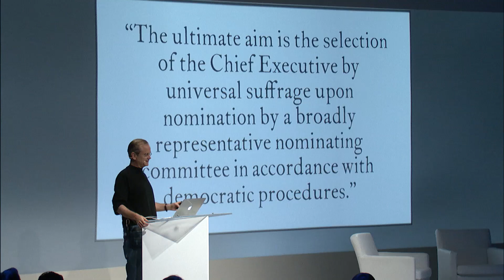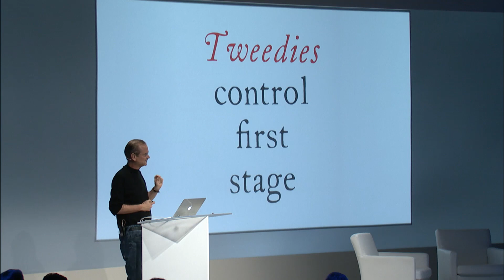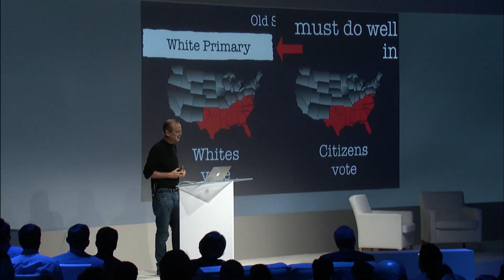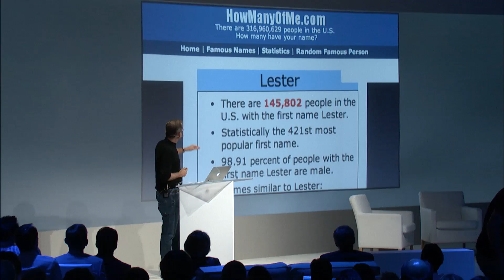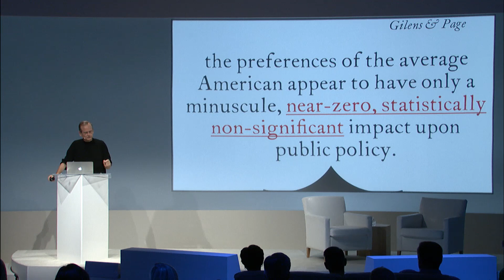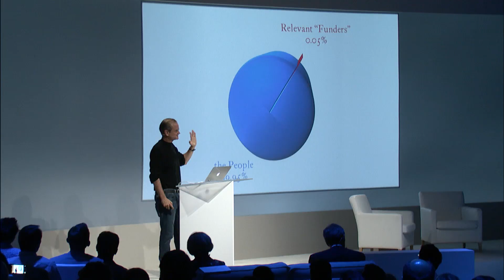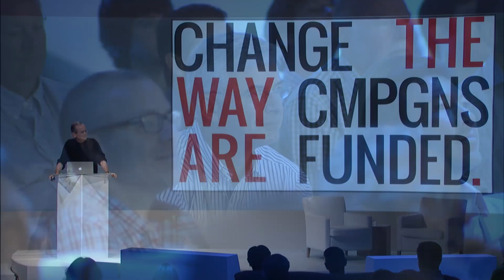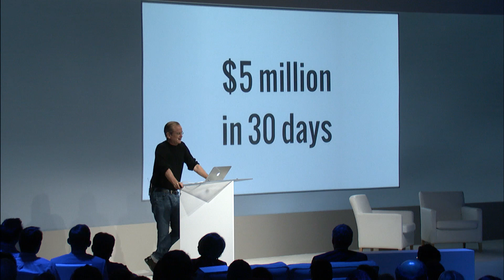Can We Reclaim Democracy? | Lawrence Lessig | Google Zeitgeist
Lawrence Lessig talks about the dysfunctional world of the US government, and how a state that cannot be guided is a state that will eventually crash. As a solution, he is using "big money" to end the influence of big money...and acknowledges the irony.